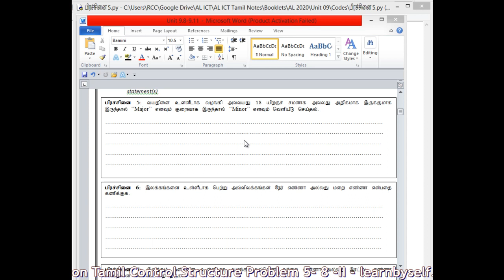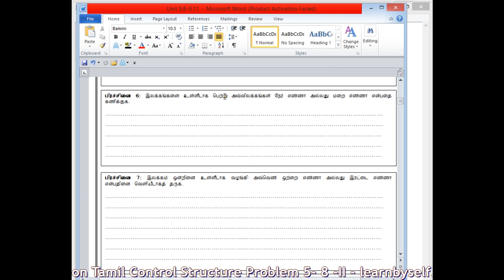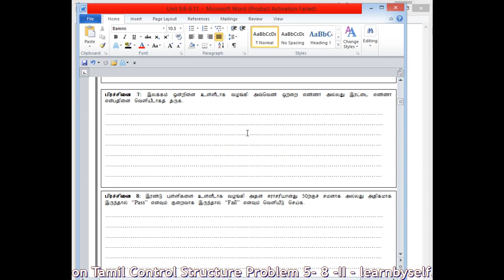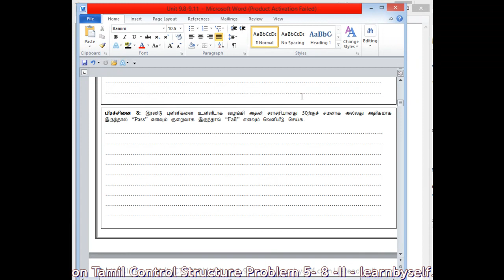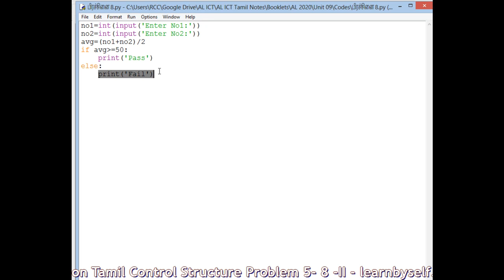A/L ICT Python Tamil Selection Control Structure - II (Problems(if) 5 -8) -learnbyself.com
A/L Python Tamil selection Control Structure, A/L ICT tamil notes